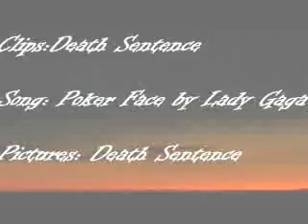Billy Darley -Poker Face-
Billy Darley from Death Sentence. I hope you like.